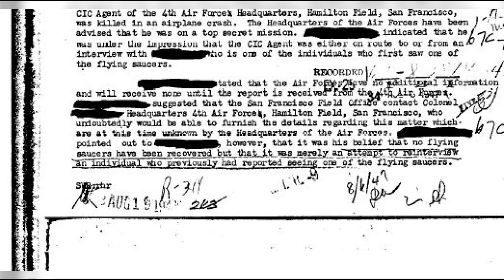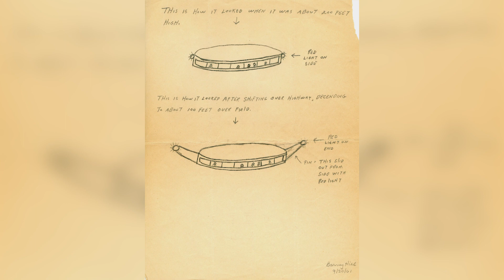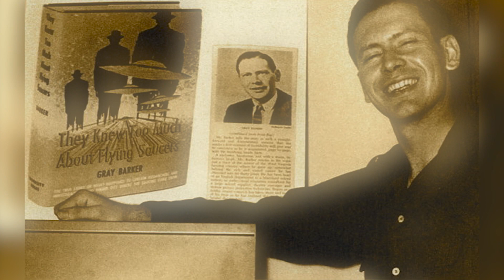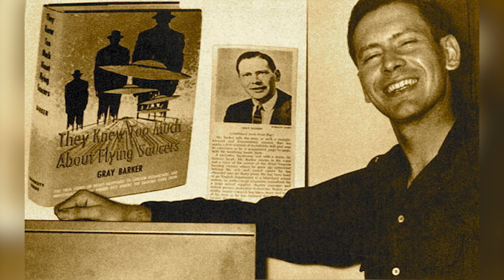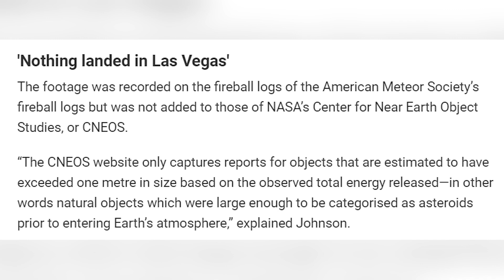Behind the Shadows: The True Story of the Men in Black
Timecodes
0:00 - Introduction
1:30 - Unveiling the Men in Black
3:32 - The Gray Barker Connection
5:20 - Debunking the Men in Black
7:05 - Conclusion